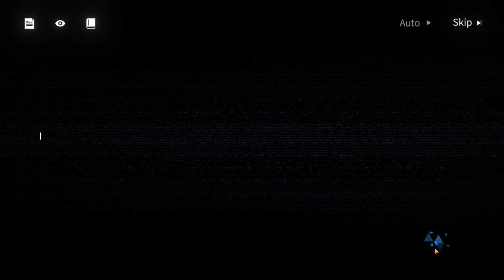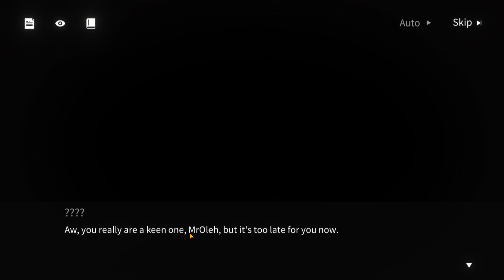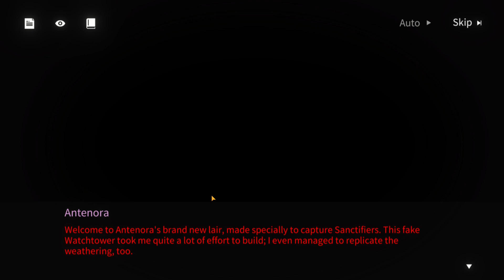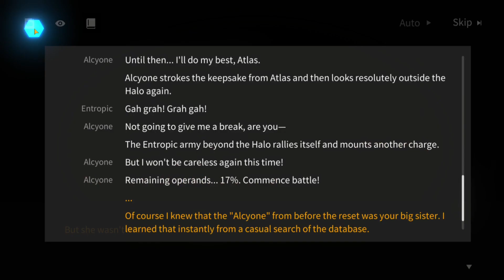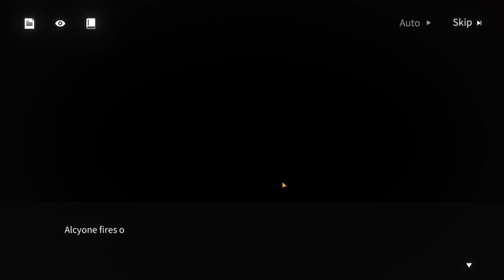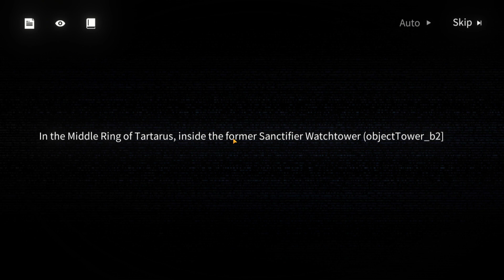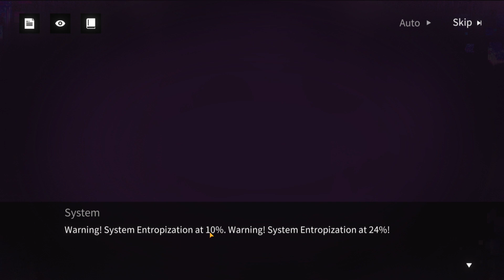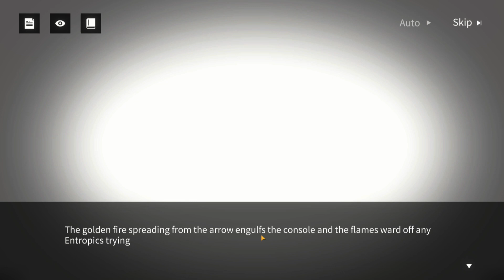My Dear little Big Sis Alcyone【GF: Neural Cloud】Part 5 - Entropic Dichotomy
Finally, in the Middle ring of Tartarus sector we got some wins on our side. There are 2 more Halos to activate

Chapters:
00:00 Intro
00:51 PART.17 Silver Lining
28:41 PART.18 Wicked Illusions
50:05 PART.19 Metamorphosis
01:12:25 PART.20 The Third Arrow
01:30:59 Entwined Desires
01:28:29 Outro